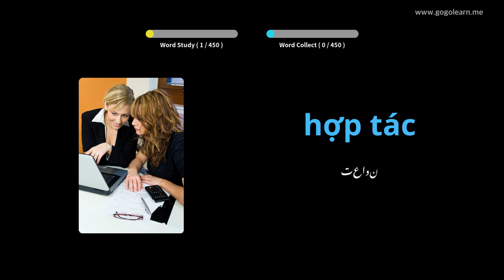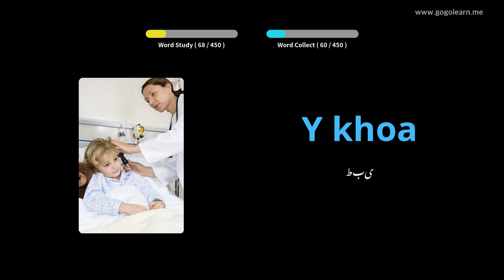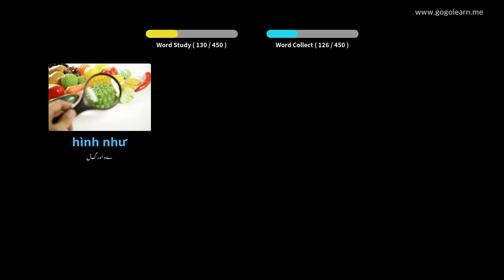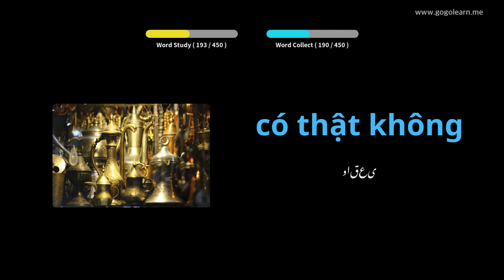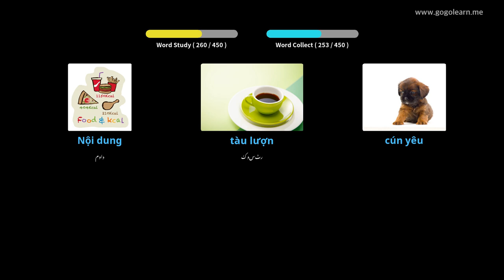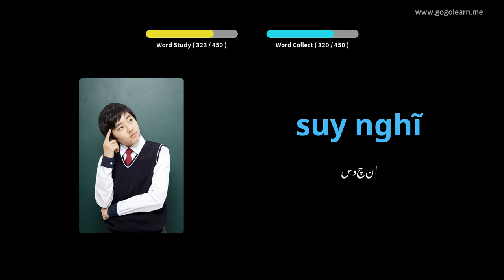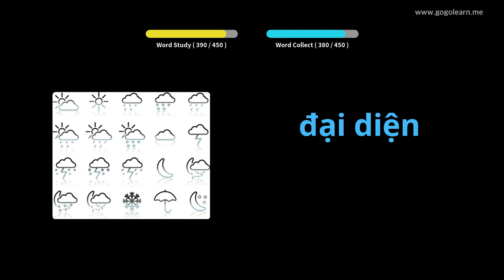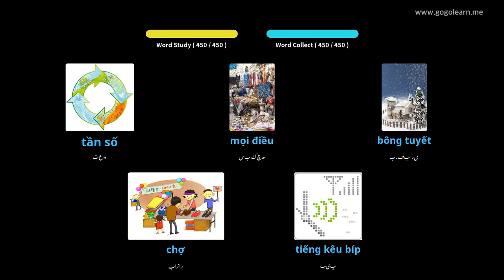ویتنامی زبان سے متعلق سیکنڈری اسکول 3 | Golearn